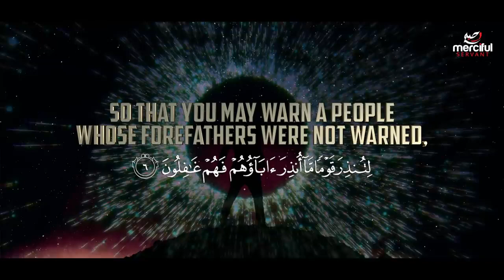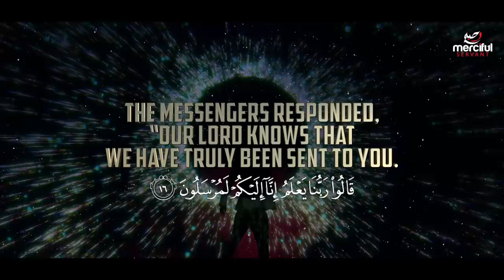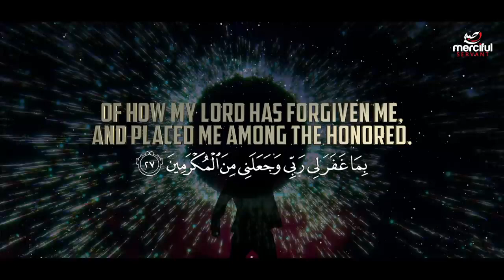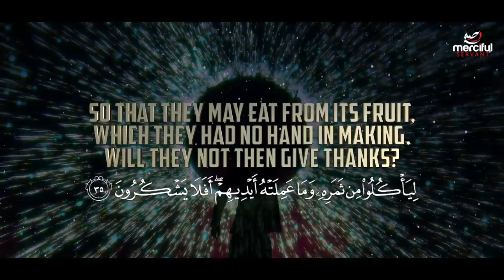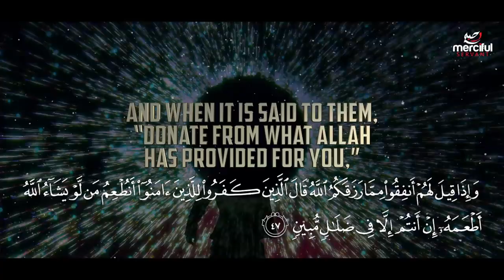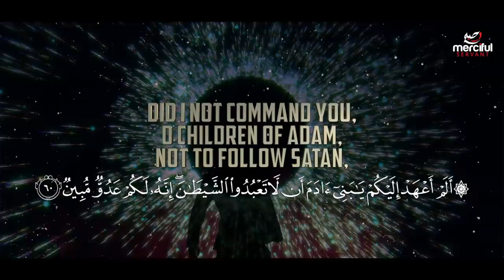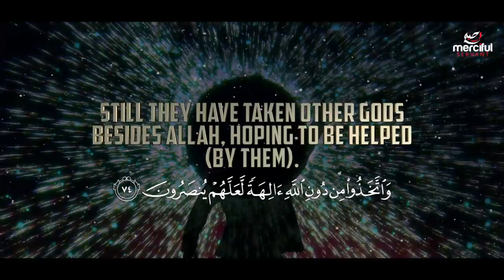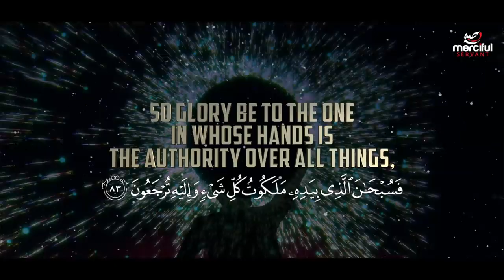SURAH YASEEN - Abdallah Humeid (EXTREMELY POWERFUL QURAN)